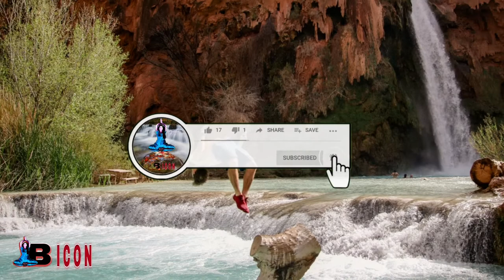Mind Fresh Music: Glit Chin A Ride music, Beautiful Relaxing Music, Stress Relief, Peace of Mind,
Mind Fresh Music: Glit Chin A Ride music, Beautiful Relaxing Music, Stress Relief, Peace of Mind, background music,